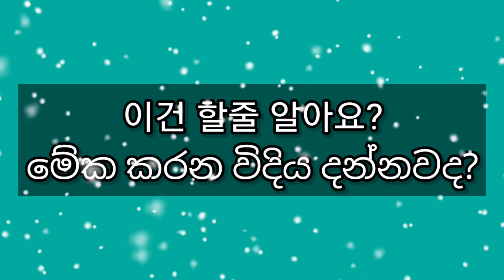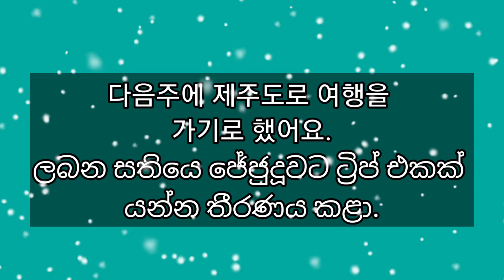වටිනා වාක්‍ය 10 ක්. 24.01.06.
කොරියානු භාෂාව සරලව උගනිමු.